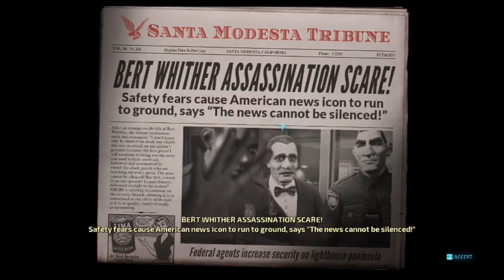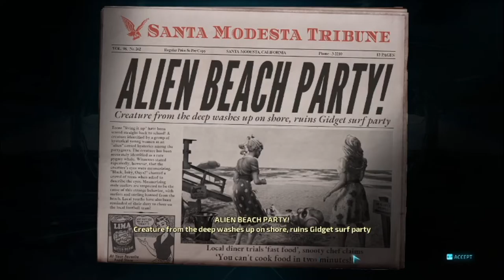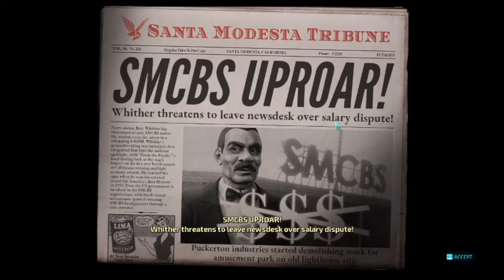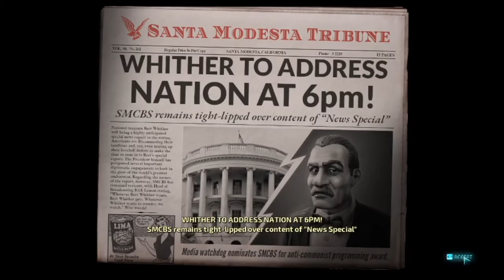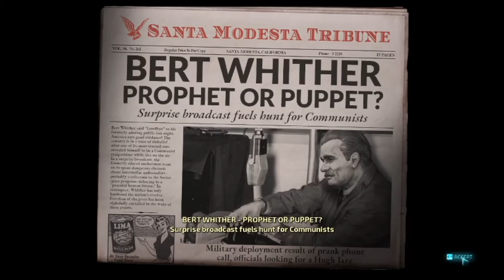Destroy All Humans! LP pt 4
Mechas, finally